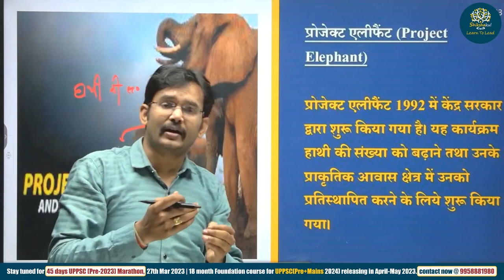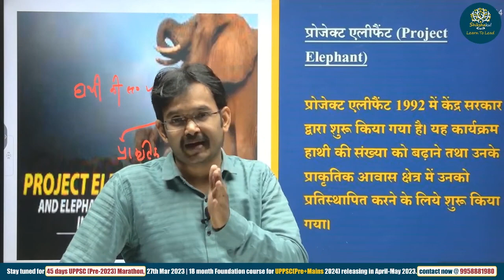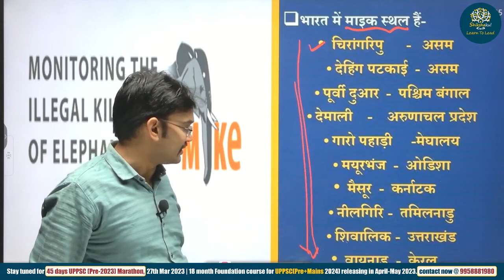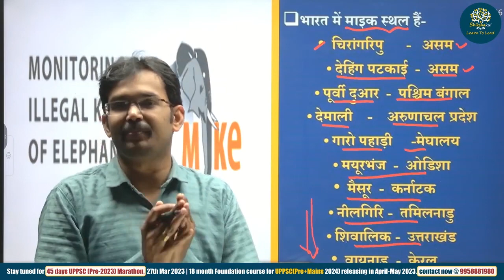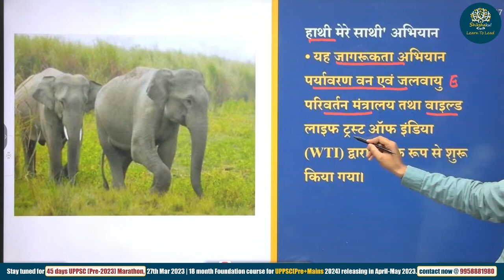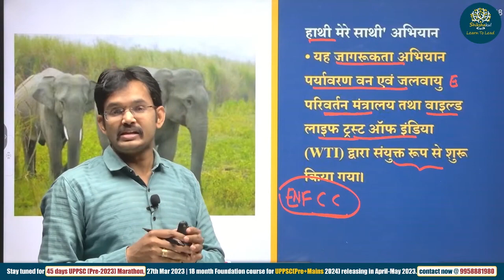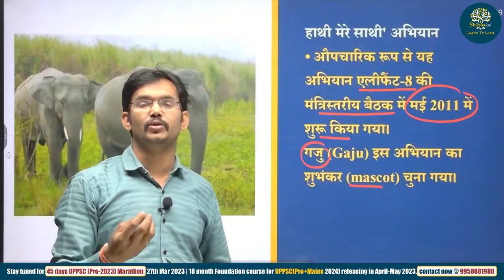Project Elephant | What is MIKE Programme? UPPSC Prelims 2023 | Shikshakul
Welcome to Shikshakul, your destination for online coaching and exam preparation for UPPSC, State PCS, NDA, CDS, CAPF,  SSC and other government exams. Our mission is to provide high-quality education and guidance to help you achieve your career goals.